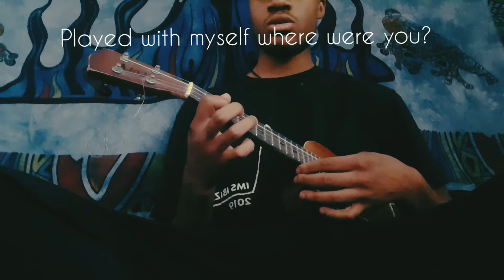From The Dining Table- Harry Styles cover